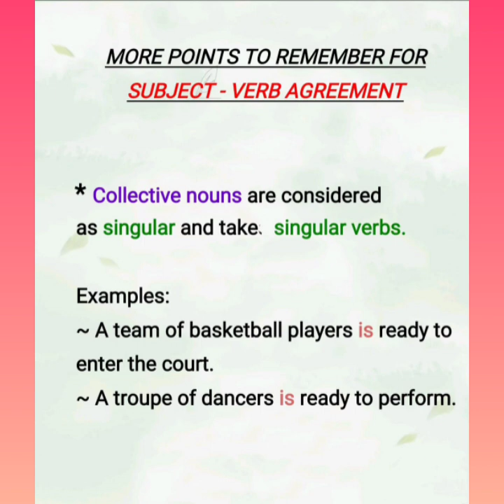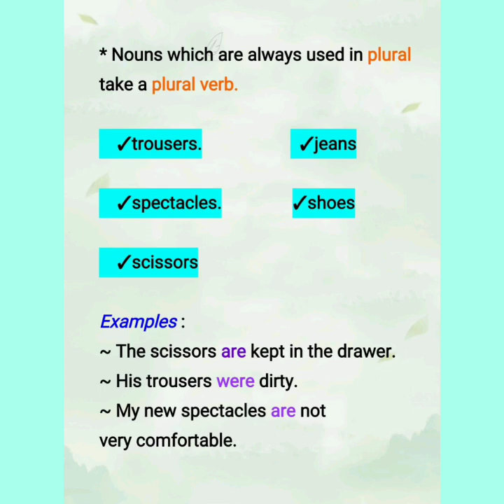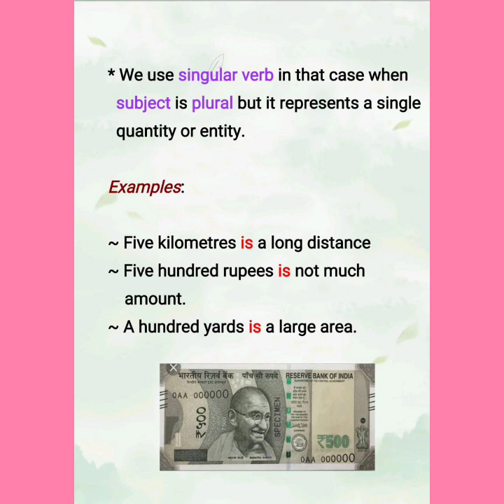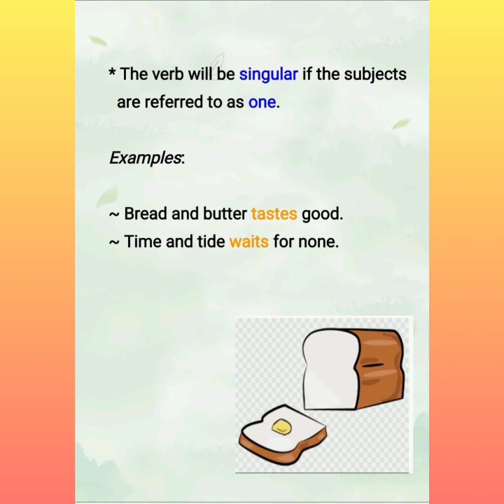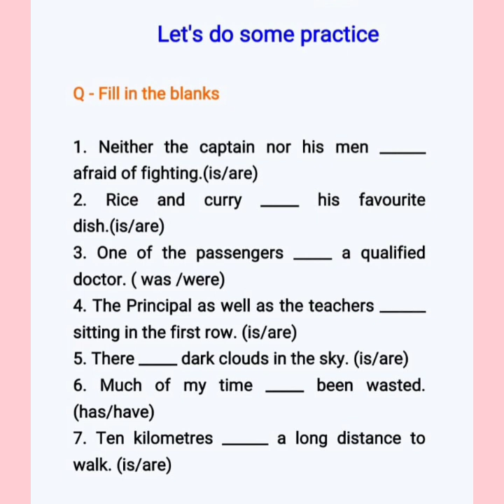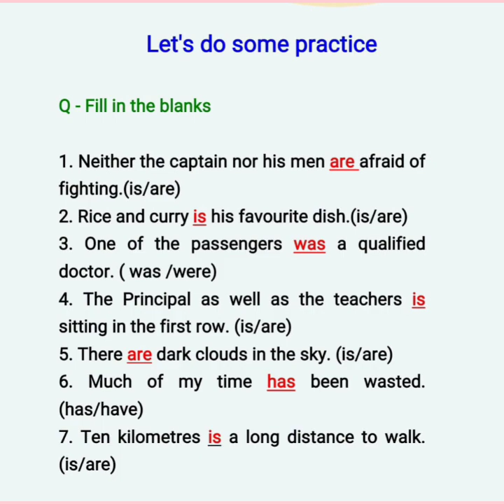Class 6 ~ Subject - Verb Agreement : Part 2